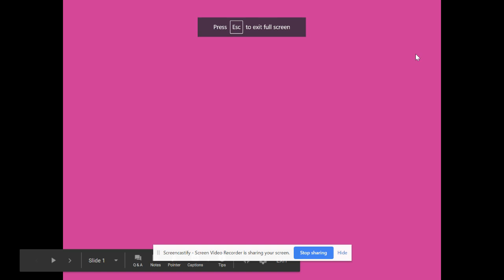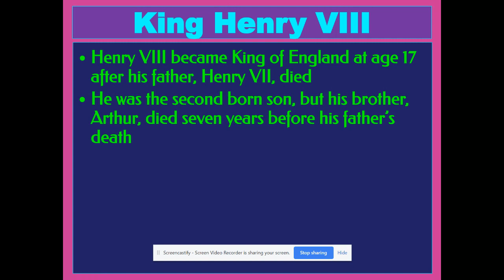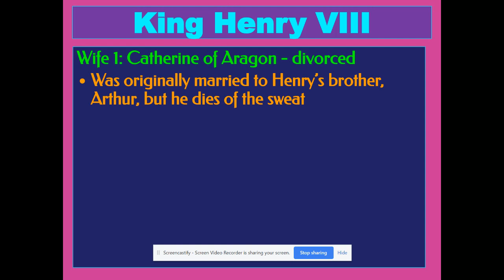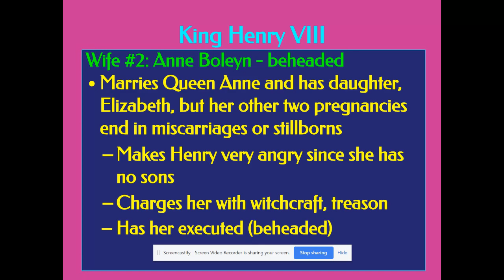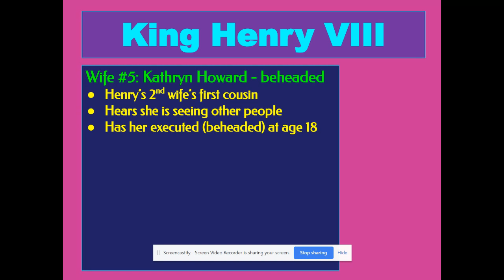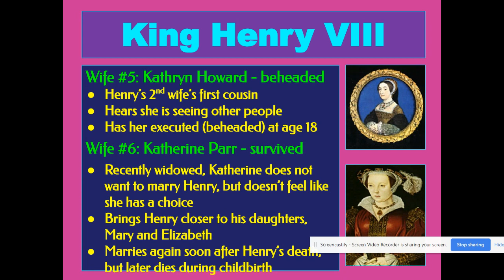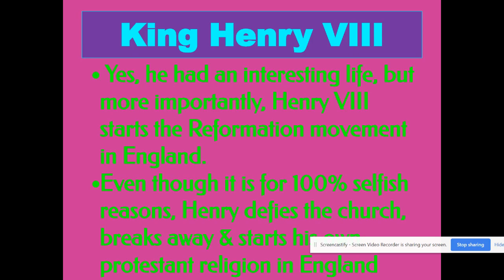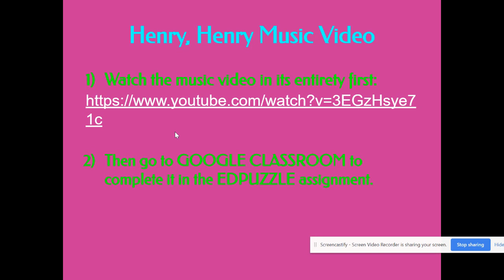6.3 Henry VIII and the Reformation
Video lecture of King Henry VIII and his many wives and starting the Church of England